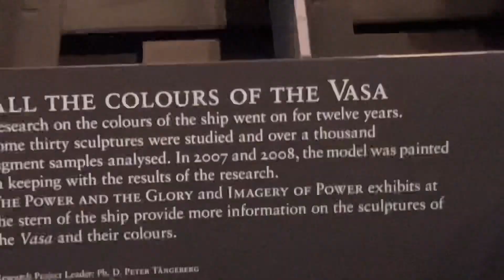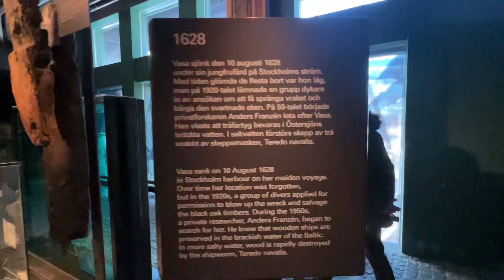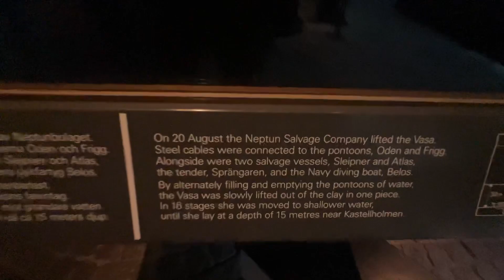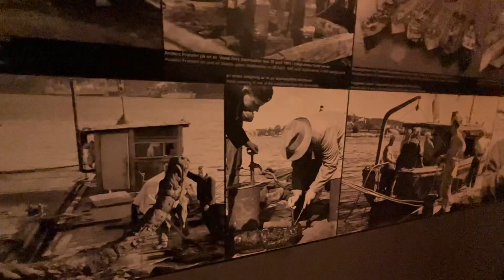Vasa Museum 1800 years old ship Stockholm Museum